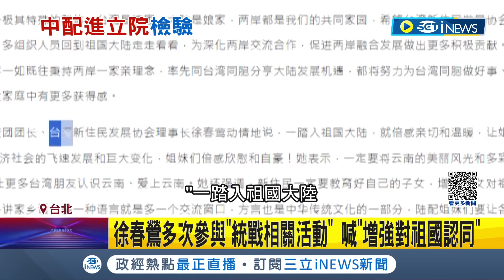徐春鶯多次參與"統戰相關活動"! 徐春鶯強調無主張兩岸統一 昔受訪喊"加快統一" 聲稱棄大陸"戶籍"領台身分證 徐春鶯恐有"雙重國籍"疑慮｜【台灣要聞】20231030｜三立iNEWS